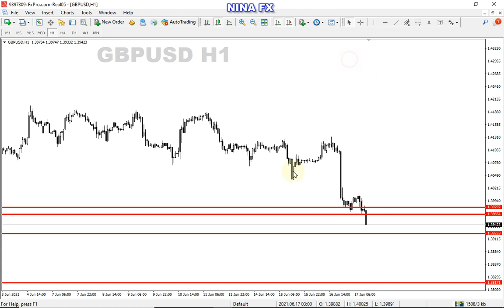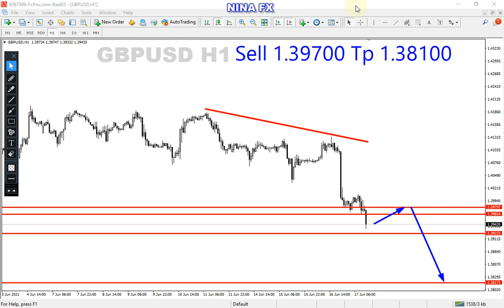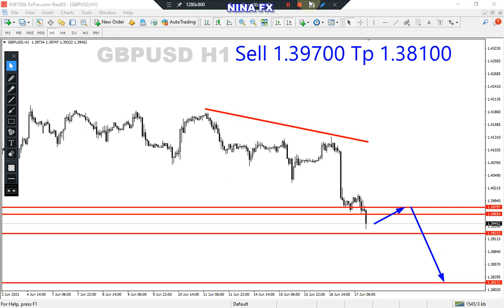GBP USD Analysis for Friday June 18, 2021 by Nina Fx